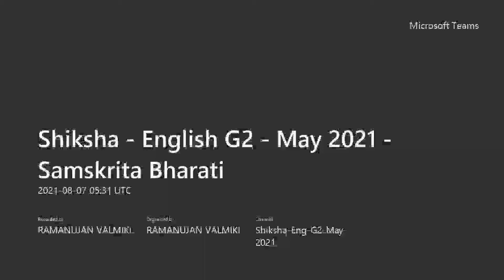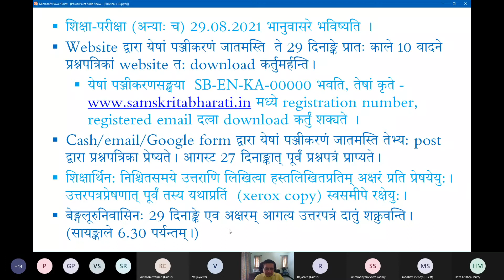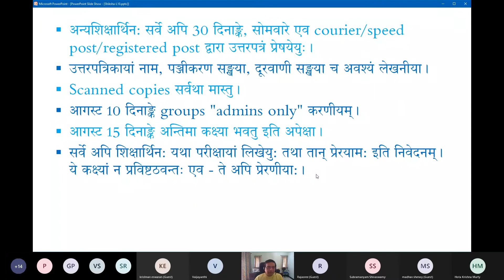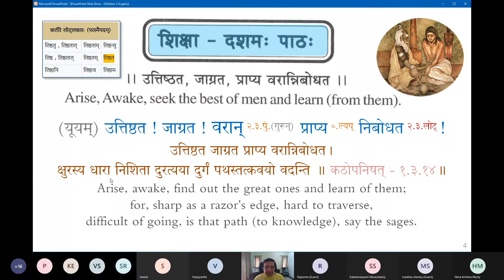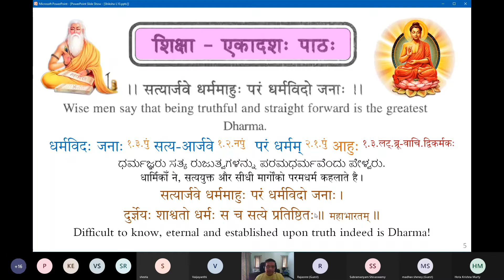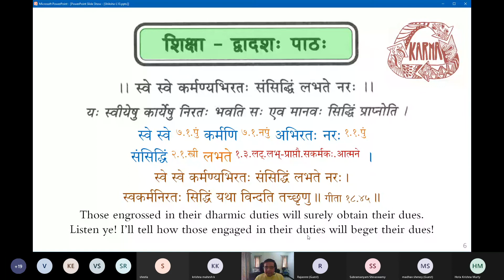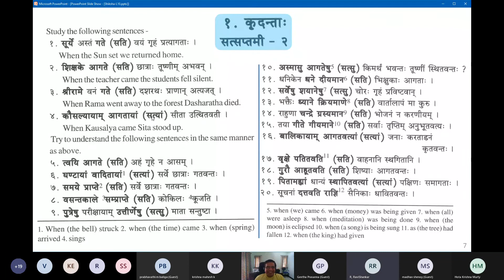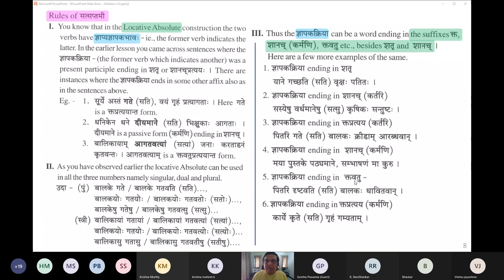S36-L10A - Shiksha Eng G2 May 2021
Samskrita Bharati's Shiksha Postal Course - Session 36 - Lesson 10A